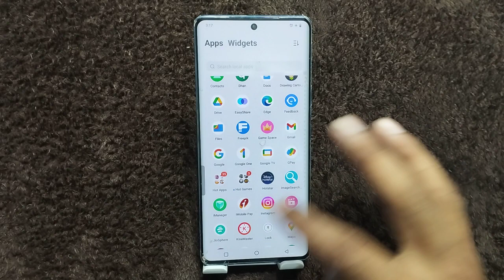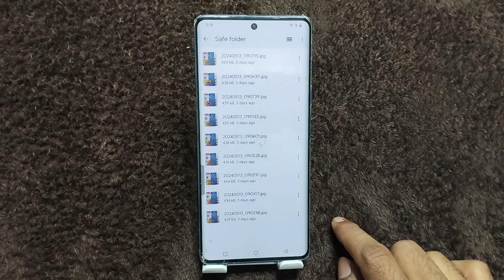Vivo V30e 5G Mein Photo Hide Kaise Karen , How To Hide Photo & Video In Vivo V30e 5G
Vivo V30e 5G Mein Apne Photo Hide Kaise Karte Hain,
Vivo V30e 5G Mein Photo Hide Karen Bus Ek Minut Mein,
Hide Photo And Video In Vivo V30e 5G,
Vivo V30e 5G Mein Apni Video Hide Kaise Karen,
Vivo V30e 5G Hide Photo Setting,
Vivo V30e 5G Hide Video Setting,
How To Enable Hide Photo In Vivo V30e 5G,
How To Hide Photo OnVivo V30e 5G,
How To Hide Video OnVivo V30e 5G,